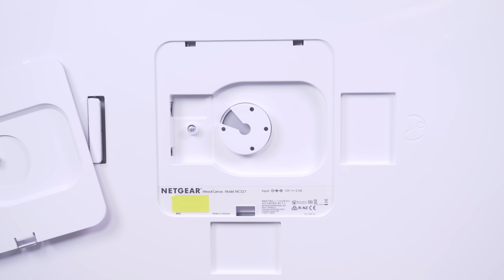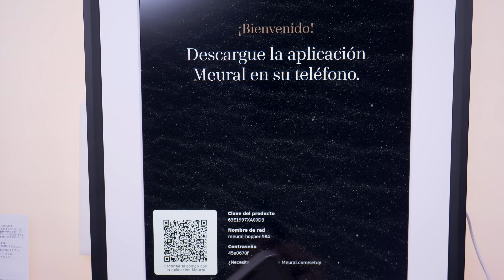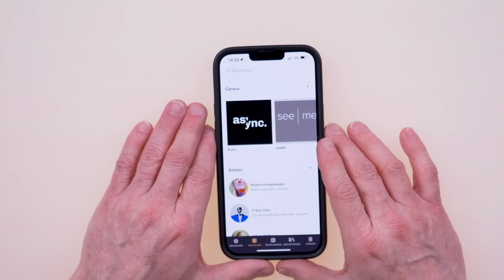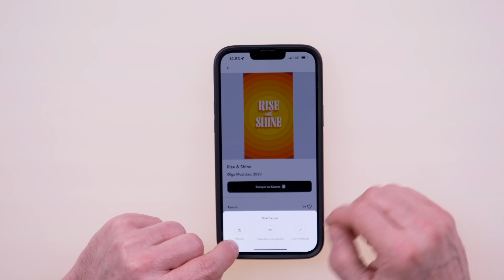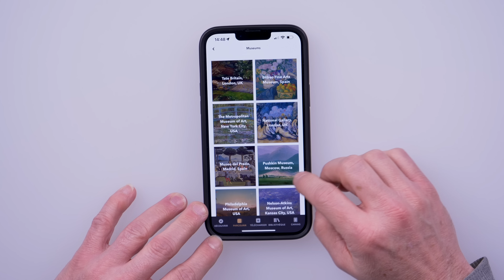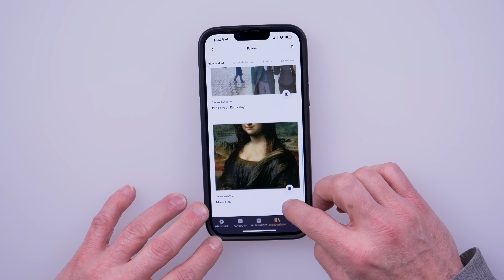Meural Canvas : le dernier tableau que vous achèterez !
Meural Canvas ▶︎
Voici un produit génial que je voulais tester depuis longtemps. Ce tableau numérique connecté proposé par Netgear se fait passer pour un tableau classique, mais il vous permet d'afficher des oeuvres en provenance des plus grands musées du monde sans bouger de chez vous ! Vous pouvez aussi diffuser vos propres photos sur cet écran qui peut aussi être controlé avec la main, sans même le toucher c'est magique !! en revanche, il faut bien maitriser l'appli qui vous permet de chercher des oeuvres, connectez vos photos, créer vos listes de lecture et vous vous rendrez vite compte que ce tableau pourrait être le dernier tableau que vous achèterez 😁

Sommaire
00:00 Intro
01:01 C'est quoi Meural ?
02:18 Unboxing
03:18 Configuration avec l'appli
05:58 Retour d'expérience
08:11 Conclusion

✅Communiquons en toute transparence :
Si vous achetez des produits en suivant mes liens, je recevrai une commission sur les ventes réalisées. C’est de cette manière que je peux faire vivre la chaine. Pour cette vidéo, Netgear m'a envoyé un exemplaire de test de Meural Canvas 2 pour que je puisse le tester et vous donner mon avis !! C'est cher mais c'est beau et c'est magique !! Comme toujours, j’ai un contrôle éditorial total sur tout je raconte dans mes vidéos : si le produit est bien, je le dis, mais s'il y a des aspects que je n'aime pas, je le dis aussi. Merci de votre confiance 🙏Vous voulez un petit café ?